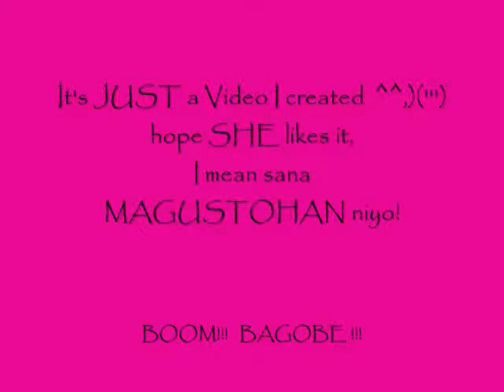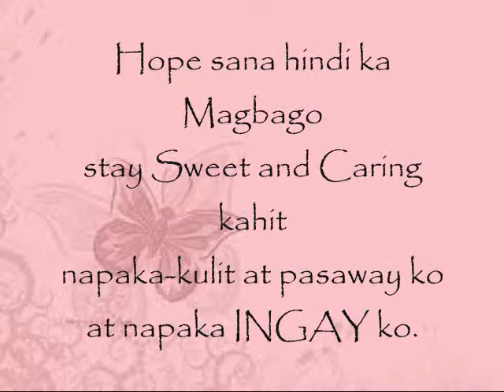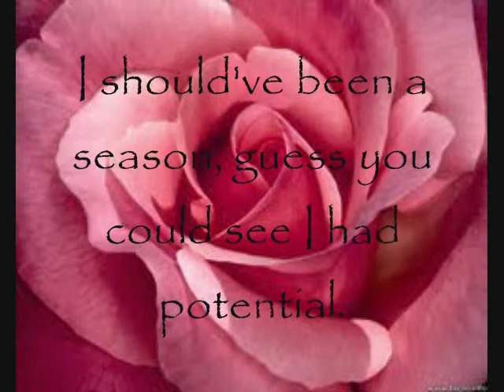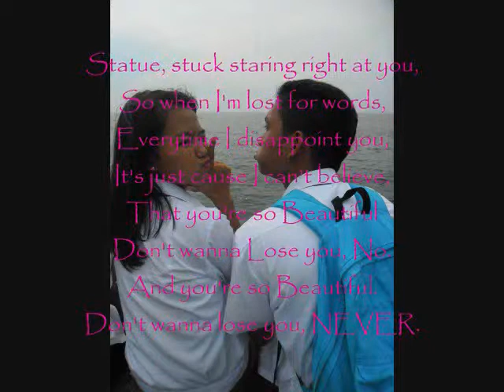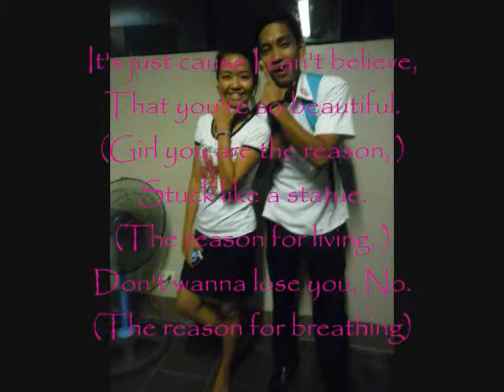just a GIFT, para sayo PANGET.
all i want to say is in this video
and i want to dedicate the song
Statue - Lil' eddie to YOU !!!